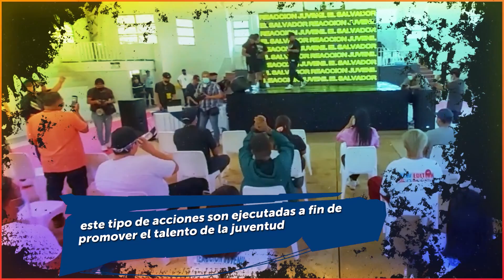Gobierno promueve el desarrollo cultural de la juventud en San Marcos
CultuRapStreet | El Gobierno del Presidente Nayib Bukele, a través de la Dirección de Reconstrucción del Tejido Social, mantiene una fuerte apuesta a la promoción y desarrollo de la cultura, mediante diversas actividades que incentivan el talento de la juventud.